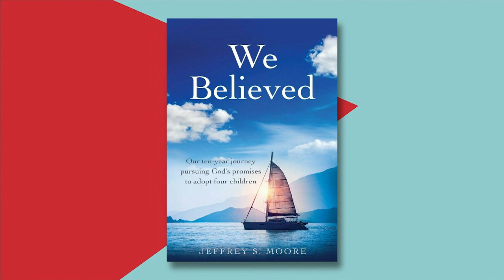We Believed / JEFFREY S. MOORE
Jeffrey is an award-winning author and with his wife Kristine are co-founders of Set Sail Ministries. He loves sharing his experiences and learnings on sonship, faith, healing and adoption.

After pursuing the promises of Jesus over ten years, which led to adopting four siblings from Peru in June 2017, he wrote the award-winning “We Believed” to chronicle the journey and inspire others to follow Jesus with faith and patience.

Prayer Lines: @247_prayerline